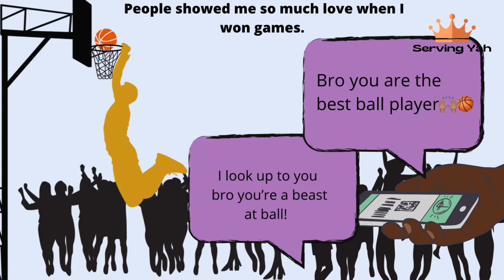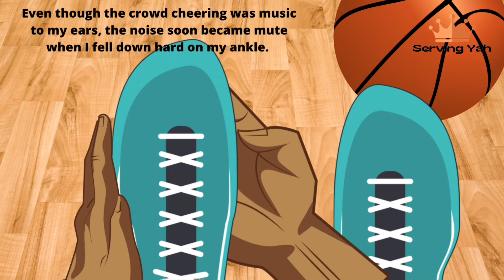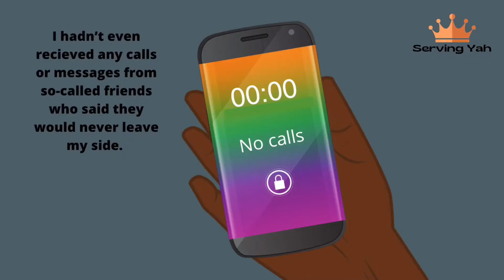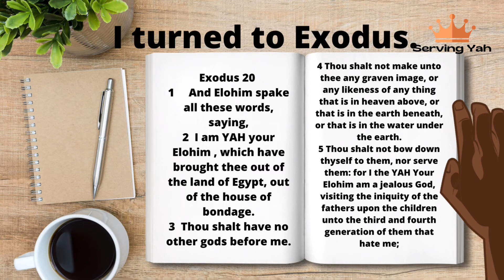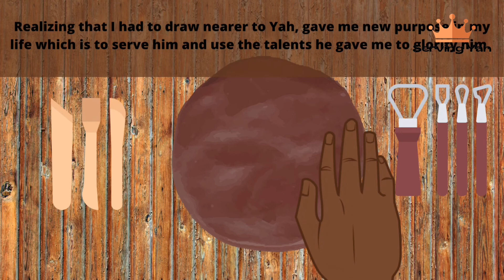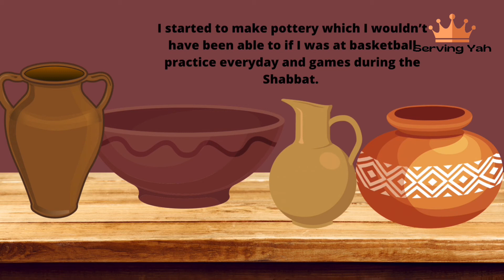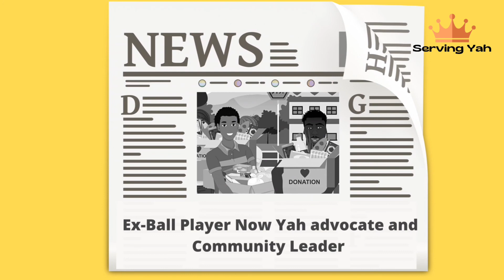GOLD | The Story of the Nation’s TOP Basketball Player [Based on a true story] | Yah’s Kids Academy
Ezeki’el was one of the nation’s top players. From trophies to game-winning shots, he was undoubtedly headed to the NBA. Will he make it to be a first round draft pick just like he has dreamed his whole life? Will he make his parents proud?